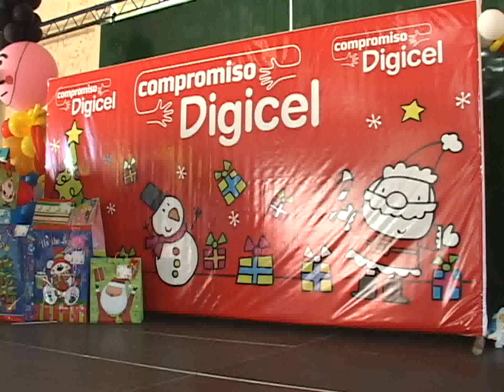NIÑOS OPERADOS DEL CORAZÓN CELEBRAN NAVIDAD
Cientos de niños que fueron operados del corazón, celebraron la navidad, la actividad fue organizada por la fundación latidos de esperanza y la compañía de telefonía DIGICEL.